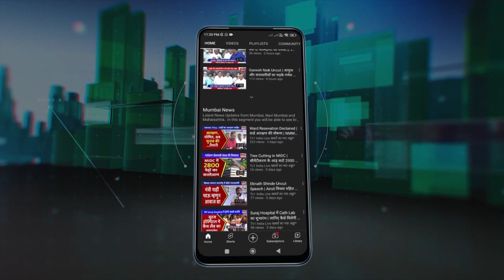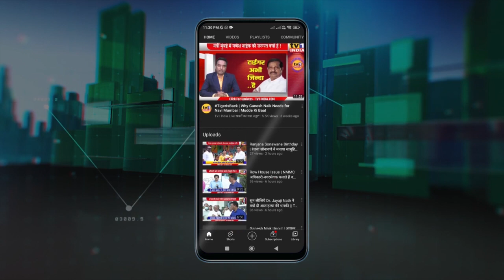Sawaal Hai | राजनीति में Muslim अल्पसंख्यकों की अहमियत | Debate on Muslim Minority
आप देख रहे हैं संवाद का खास कार्यक्रम सवाल है- विषयः राजनीति में मुस्लिम समाज की अहमियत कितनी...क्या मुसलमान सिर्फ वोट बैंक हैं...हिस्सा लेने वाले पैनलिस्ट हैं अल्पसंख्यक सेल कांग्रेस के नवी मुंबई जिलाध्यक्ष श्री अनवर हवलदार, एनसीपी के जिलाध्यक्ष सय्यद पीर फकीरा और शिवसेना के जिलाप्रमुख मो.अब्बुलैस शेख ..इस परिचर्चा पर अपनी राय जरूर दें .